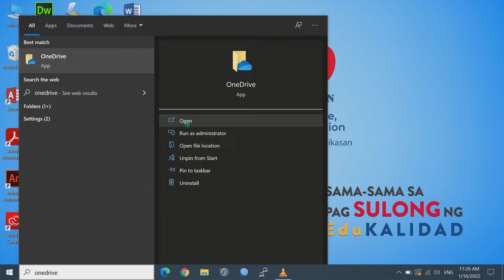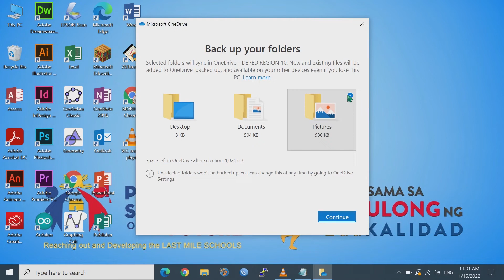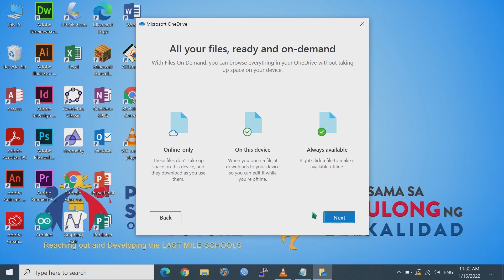Setting up OneDrive Folder in your Computer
Microsoft OneDrive (formerly SkyDrive) is a file hosting service that enables registered users to share and synchronize their files With DepEd's Office365 Account you can back up your files in the cloud with up to 1 Terabyte of storage space, enough to make sure your important file, office requirements and e-class records to be safe at all times.

In this short video, we will learn how to set up Microsoft OneDrive in our personal/work computer using DepEd's Office365 Account. You can also request your Division ICT Coordinator to help you in resetting your password incase you also forget it as well.